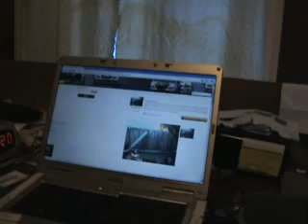frame machine $2500